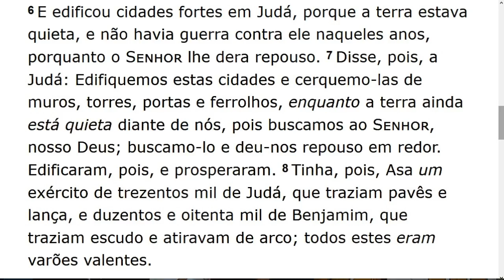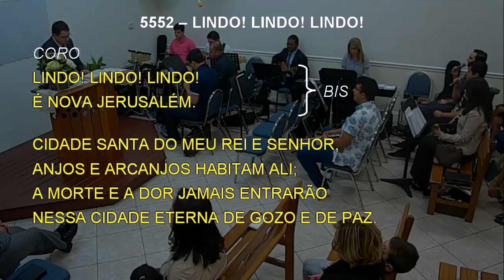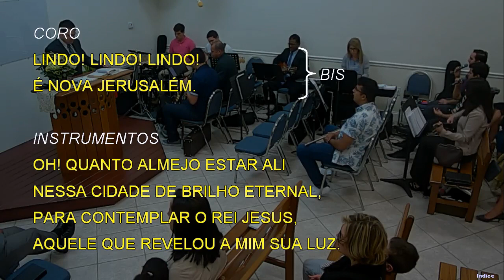Saturday Service (2019-02-16) Maranatha (Pompano Beach, Florida)